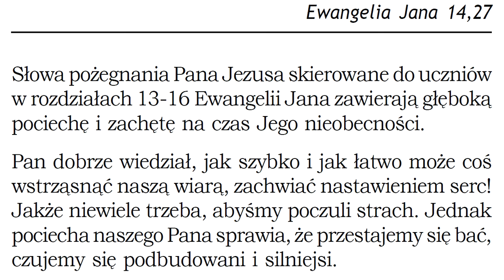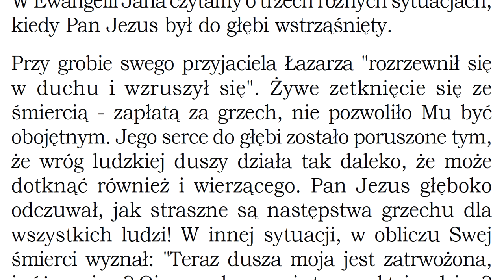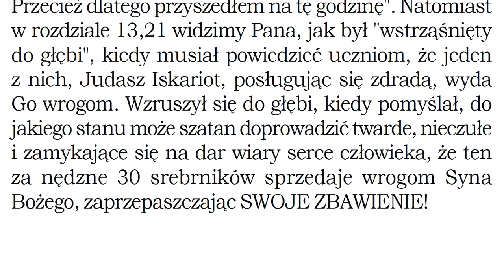Niech się nie trwoży serce wasze i niech się nie lęka. Ewangelia Jana 14,27 Zielone Niwy